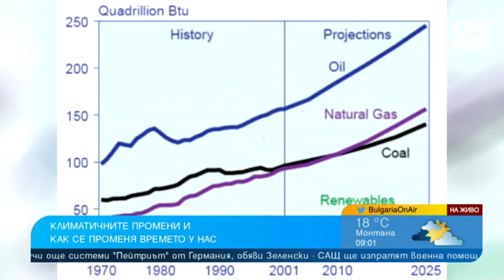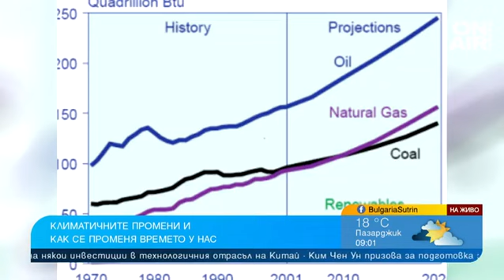Лятното време се завръща с температури до 35 градуса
Времето през целия ден ще остане дъждовно, като в западните райони от страната валежите ще достигнат между 7 и 10 литра на квадратен метър. Започва да вали и по Черноморието, където до следобед валежите постепенно ще спират. Възможни са гръмотевични бури, като на юг от Бургас е възможно да има и условия за градушки.

Тази прогноза направи синоптикът Петър Янков в предаването "България сутрин".

Той посочи, че през почивните дни слънчевото време отново ще се завърне с температури между 29 и 35 градуса. През следващата седмица температурите отново ще започнат да се покачват, стана ясно още от думите му.

Температурите по високите части на планините ще бъдат между 9 и 11 градуса.